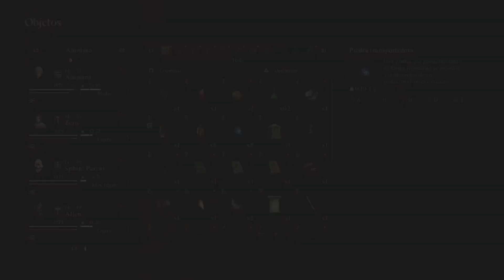Dragon's Dogma 2 ~ GUIA 25: Enigmas de la Esfinge pt2 + Emblemas | GUIA 100% COMPLETA EXPLICADA